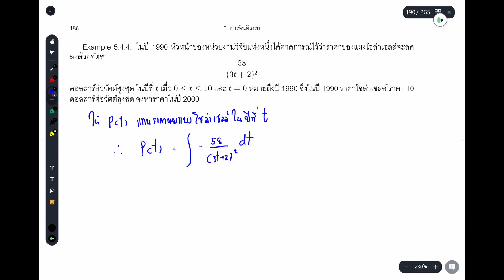Integration: 10. Examples of Substitution in an Indefinite Integral